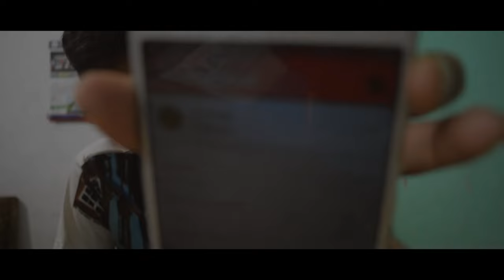l Chase Your Dreams, You Might Catch One l Motivational Documentry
THIS IS THE STORY BASED ON ME

I wish person watching this go through with a courage on what they have been suffereing i dont know what others thinks but if you are going through something and you haven't given up just know Im proud of you and i know and i belive that you will also im really proud of you XD

Keep Going Keep Grinding

"All the adversity I've had in my life, all my troubles and obstacles, have strengthened me. . . . You may not realize it when it happens, but a kick in the teeth may be the best thing in the world for you."  ~ Walt Disne

EP-27